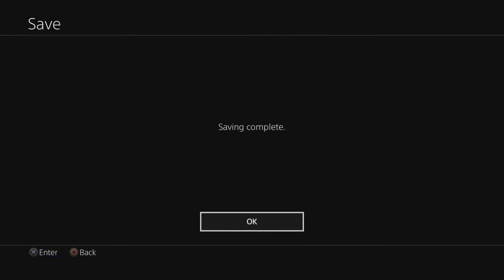[29] Stinky Package (Let's Play Gravity Rush 2)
Kat is the only one who can deliver a package that knocks people with its smell.